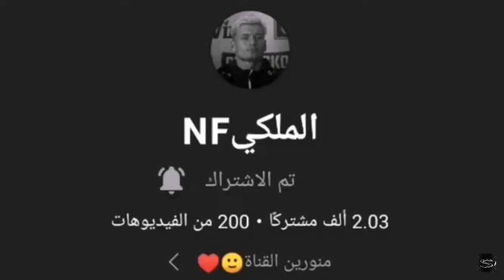مبروك ل الملكي 203 ألف مشترك مبروك ‏يستاهل كل خير 🙌🏼🖤